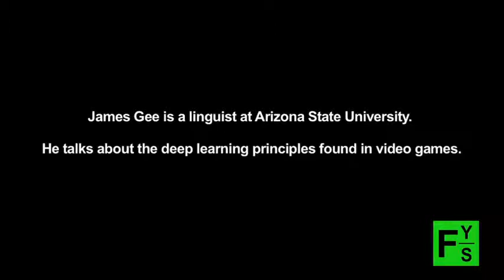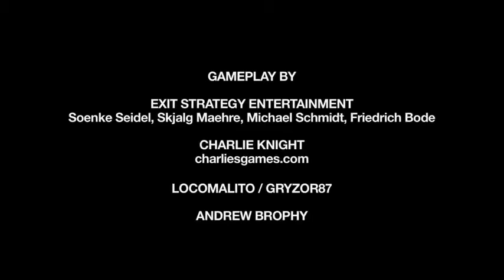Amazing Science Can Video Games make you smart